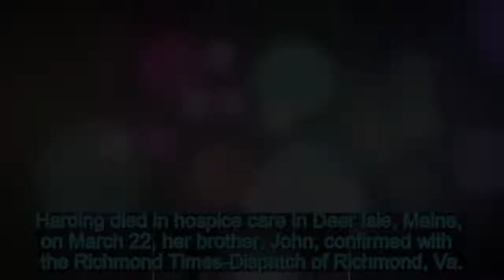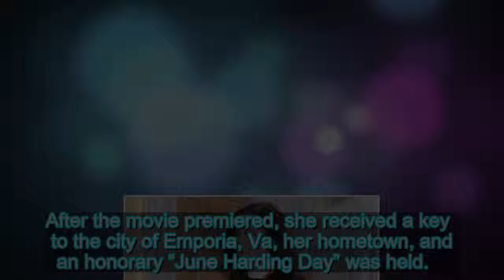June Harding Dead: ‘The Trouble With Angels’ Actress Was 81 – Variety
June Harding, who starred in “The Trouble With Angels” and “The Richard Boone Show,” has died. She was 81.Harding died in hospice care in De